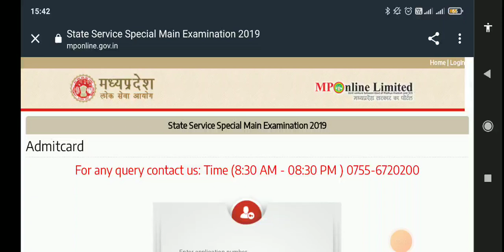MPPSC SAS additional mains -2019 Admit Card released